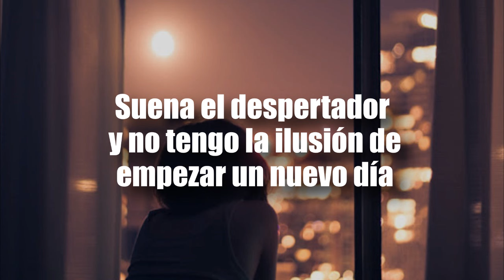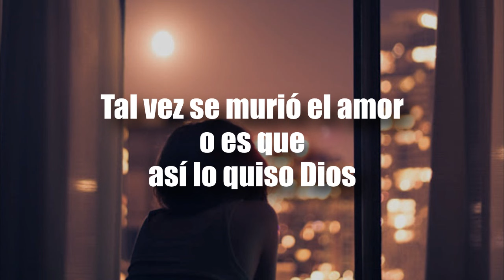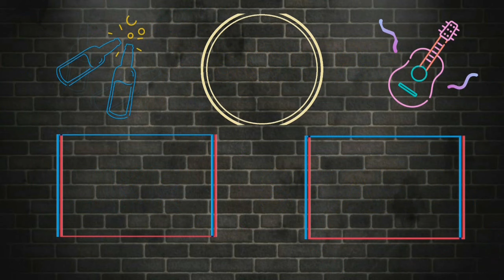[LETRA] La Arrolladora Banda El Limón - Así Lo Quiso Dios